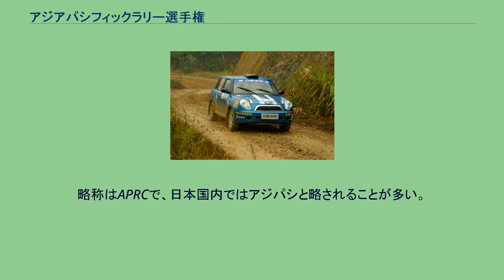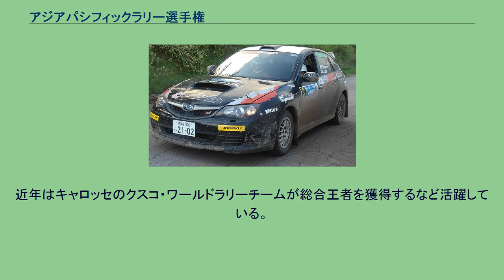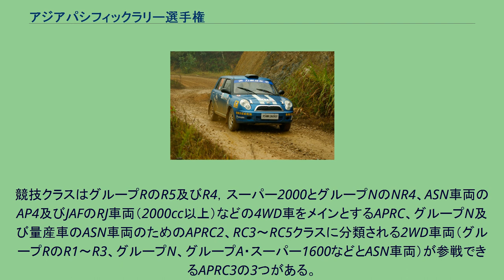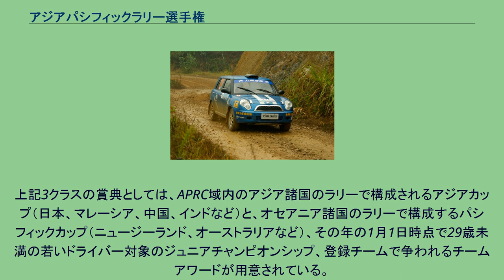アジアパシフィックラリー選手権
アジアパシフィックラリー選手権（アジアパシフィックラリーせんしゅけん、Asia-Pacific Rally Championship）は、国際自動車連盟（FIA）が管轄するラリー選手権の一つ。
その名の通りアジア・オセアニア地域を舞台に行われる。
1988年創設。
略称はAPRCで、日本国内ではアジパシと略されることが多い。
AP4規定のヴィッツ4WD 竜游県ラリーのリーファン・320 FIAが管轄するラリー競技において、最高峰である世界ラリー選手権（WRC）の直下となる地域ラリー選手権の一つとして、ヨーロッパラリー選手権（ERC）、中東ラリー選手権(MERC)などと同列に位置づけられている。
アジア太平洋地域として、日本を始め中国、マレーシア、インドといったアジア諸国と、ニュージーランド・オーストラリアといったオセアニア諸国で構成されている。
かつてはニューカレドニアで開催されていたこともあった。
日本勢が古くから活躍しており、篠塚建次郎、藤本吉郎、田口勝彦、炭山裕矢が総合王者、田嶋伸博がクラス王者となっている。
近年はキャロッセのクスコ・ワールドラリーチームが総合王者を獲得するなど活躍している。
またJRC（全日本ラリー選手権）のラリー北海道はAPRCとの併催であり、そこでスポット参戦するドライバーも少なくない。
欧州からの参戦も多く、過去はカルロス・サインツのようにWRCと並行して参戦するドライバーもいた。
2019年からはアジアカップ・パシフィックカップ（後述）のそれぞれの成績上位者が最終戦のグランド・ファイナルに集い、そこで優勝したものがチャンピオンとなる、NASCARのような形式へと変わった。
スバル・インプレッサWRX STI ラリーの基本的なフォーマットはWRCに近いが、WRCが通常3日間開催なのに対し、APRCは基本は2日間開催（金曜日にセレモニアルスタートの後レグ1Aとして、スーパーSSのみを走るケースもある）が一般的である。
競技クラスはグループRのR5及びR4，スーパー2000とグループNのNR4、ASN車両のAP4及びJAFのRJ車両（2000cc以上）などの4WD車をメインとするAPRC、グループN及び量産車のASN車両のためのAPRC2、RC3～RC5クラスに分類される2WD車両（グループRのR1～R3、グループN、グループA・スーパー1600などとASN車両）が参戦できるAPRC3の3つがある。
なおASN車両とはアジアパシフィック地域各国のASNが認めた国内規格の車両で、APRCでは、ASN規格の車両として、ニュージーランド・オーストラリアの独自規定であるAP4、オーストラリアのG2、日本のJAFの規定であるRJ車両の参戦を認めている。
上記3クラスの賞典としては、APRC域内のアジア諸国のラリーで構成されるアジアカップ（日本、マレーシア、中国、インドなど）と、オセアニア諸国のラリーで構成するパシフィックカップ（ニュージーランド、オーストラリアなど）、その年の1月1日時点で29歳未満の若いドライバー対象のジュニアチャンピオンシップ、登録チームで争われるチームアワードが用意されている。
2018年にはSUV向けのSUVカップが追加された。
ポイントシステムは総合順位に対するポイントはWRCと同じだが、APRCではそれ以外にLEG毎の結果のベスト7に対し7〜1ポイントがそれぞれ与えられる。
つまりデイリタイアでラリー2規定により競技に復帰した場合も、LEGポイントは獲得できる。